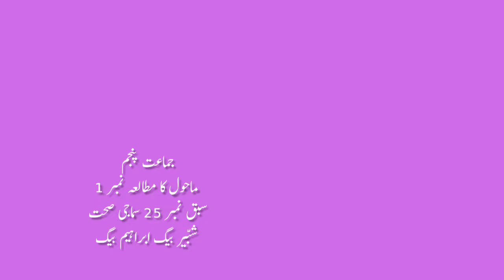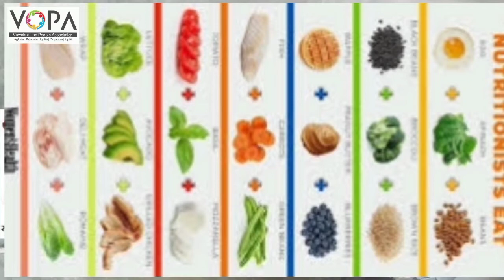5th | Evs-1 | Chap no.25 | سماجی صحت | VSchool